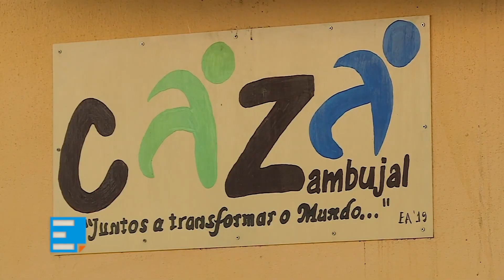JMJ: Bairro do Zambujal mostra-se aos peregrinos